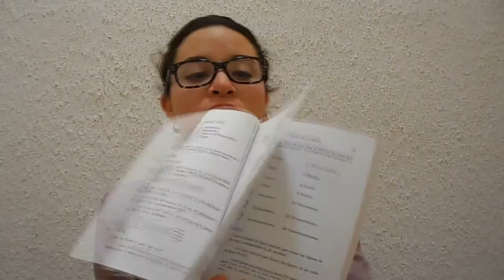Libro: Teoría de la música de Francisco Moncada García.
Hola, les traigo un libro para todo aquel al que le gustaría aprender música o que solo le gusta la música. Lo pueden encontrar en cualquier tienda de música (que vendan libros con partituras) o también lo puedes descargar en PDF.

AUTOR: Francisco Moncada García
TITULO: Teoría de la Música
EDITORIAL: Musical Iberoamericana
NUM. DE EDICIÓN: 1º edición: 1996
PÁGINAS: 209

josefinmonter